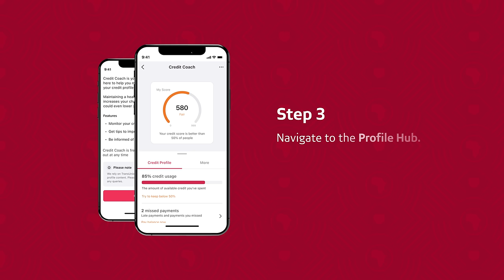Absa Credit Coach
You empower your story when you improve your credit score.